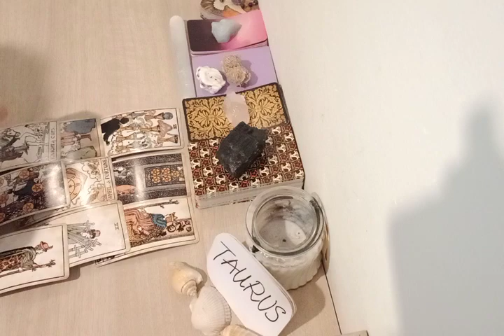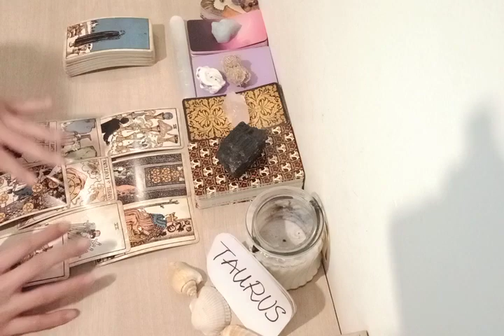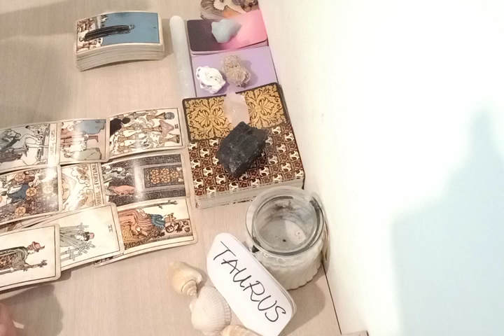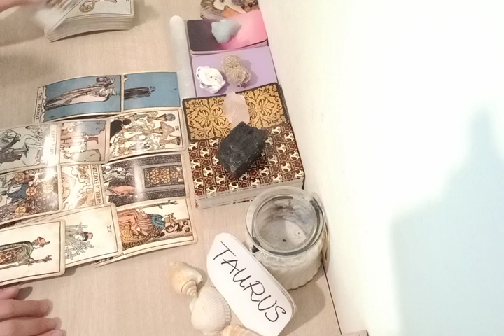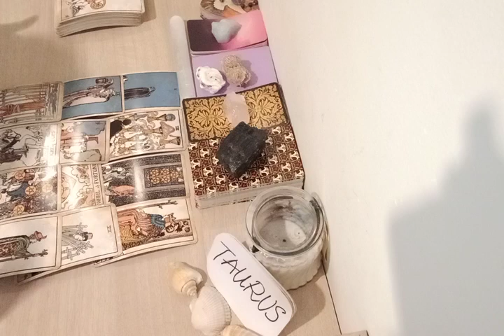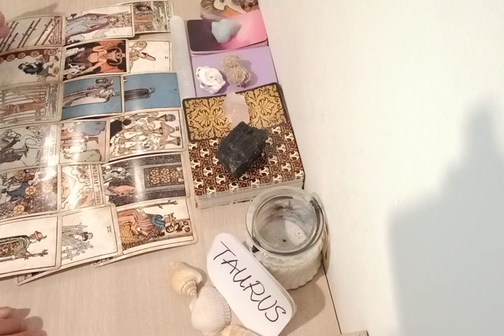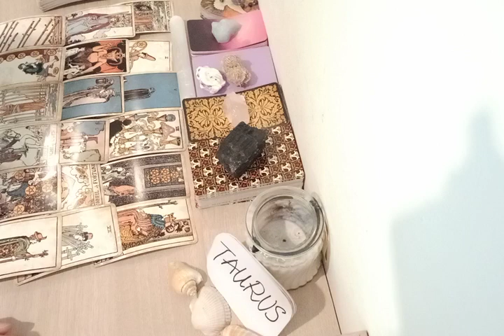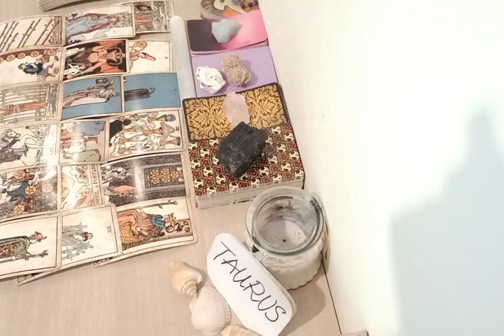TAURUS 😖 THIS PERSON KNOWS LIFE ISN'T BETTER WITHOUT U, SO...🤕 AUGUST 2022 LOVE MONEY TAROT GUIDE